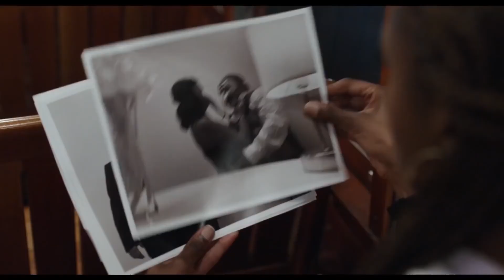The Lovebirds - Review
My review of the romantic comedy The Lovebirds starring Issa Rae and Kumail Nanjiani.